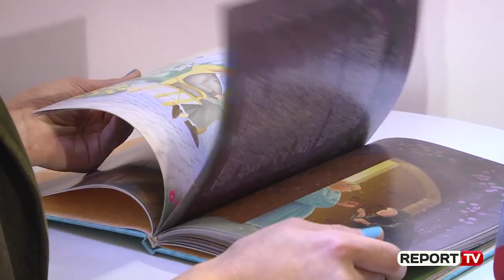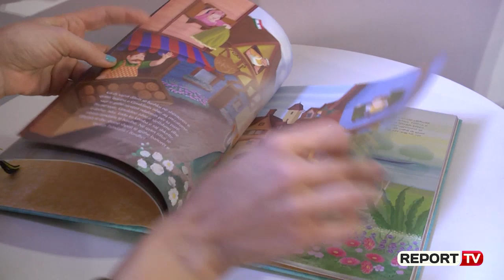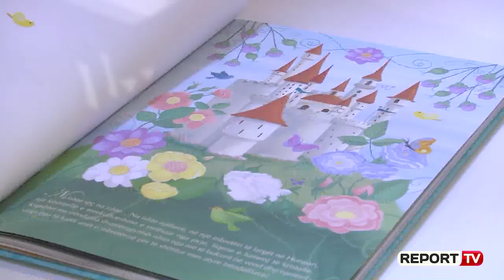Report TV - Një përrallë për Geraldinën, Elia Zaharia Zogu: Mbretëresha, si tingull i bukur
Elia Zaharia Zogu nuk e kishte menduar asnjëherë se dashuria që kishte për përrallat, do të bënte që një ditë të shkruante “Trëndafilin e bardhë” për një personazh, që e ka adhuruar në jetën e saj, për Mbretëreshën Geraldinë. Si rrallëherë, aktorja kësaj here vjen me këtë përrallë për fëmijë e frymëzuar nga vitet e mbretërisë në Shqipëri ajo rrëfen tingullin më mbresëlënës të saj, mbretëreshën që ka luajtur një rol të rëndësishëm në sfondin e historisë së shtetit shqiptar. Elia ka “anashkaluar” me vetëdije anën politike, për të ndërthurur fëmijërinë e konteshës në Hungari edhe mallëngjimin që ajo pati me traditat tona folklorike në Shqipëri, aq sa do të lindte një histori dashurie mes saj dhe Mbretit Zog, sa do ta bënte “Trëndafilin e bardhë”, që të pranonte të bëhej mbretëresha e shqiptarëve.

“Jam shumë e emocionuar, që po vij me zhanrin e një përralle për shumë arsye. E para, sepse jam rritur me përralla, por jam dhe e lumtur që po sjell një personazh që e adhuroj, aq sa më ka frymëzuar përherë. Po e sjell në zhanrin e përrallës, zhanër i munguar për kohën e mbretërisë, pasi është fol në aspektin historik edhe politik, por asnjëherë me gjuhën e fëmijëve. Figura e mbretëreshës Geraldin, meriton që të vijë si përrallë, sepse është personash shumë kompleks, që ka sjell një tingull shumë të bukur në sfondin e historisë së shtetit shqiptar, për kohën që jetoi në vendin tonë”, rrëfen Elia Zogu Zaharia.

Lëkura e bardhë,  sytë bojëqielli edhe flokët e artë të Geraldinës, që fëmijë do të bënin që t’i vishnin këtë epitet që do ta shoqëronte atë tërë jetën.

“Përralla është e bazuar në elemente historikë. Prej vitesh kam bërë kërkime për kuriozitetin tim, kam parë arkivin e fotografive familjare. Përralla është e frymëzuar nga jeta e saj, që nga fëmijëria ku humbi babanë, peripeçitë me të çilat u rritë, deri në momentin që erdhi në Shqipëri, ku u dashurua me Mbretin Zog”, tregon Elia.

E ilustruar nga Ledia Kostandini nuk mungojnë në këtë përrallë as elementët kombëtarë, elementë këta, që edhe vet Elia Zaharia Zogu i ka ruajtur në dasmën e saj me nipin e Geraldinës, Prinç Leka II.

“Elementët kombëtarë janë kryefjalë në përrallën time, sikundër kanë qenë edhe në dasmën time. Kam dashur që të përziej pak kohët, pasi disa gjëra nuk ndryshojnë asnjëherë, admirimi për traditat edhe folklorin ka qenë një nga arsyet kryesore, që mbretëresha Geraldinë erdhi në vendin tonë. Unë dua që fëmijët të jenë vetdijshëm për këtë trashëgimi, që na ka lënë nga e shkuara”, thotë Elia.

Ledia Kostandini, një nga mikeshat më të mira të Elias, prej dhjetë vitesh punon si ilustratore, megjithatë ajo e konsideron një përgjegjësi të madhe punën, që duhet që të bënte për përrallën “Trëndafili i bardhë”.